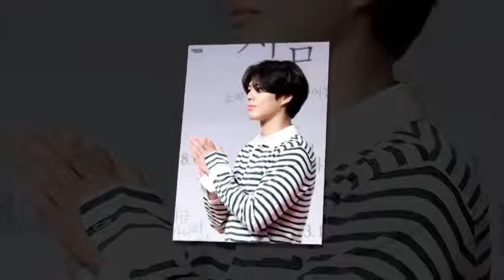Park Bo Gum HAVE A BLESSED SUNDAY TO ALL 💜💫💜💜💫 — feeling loved.